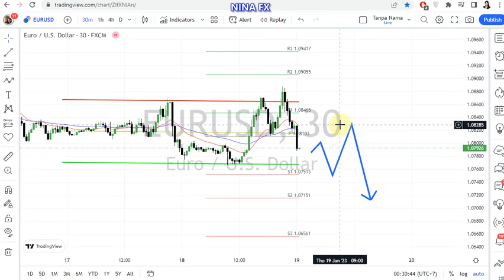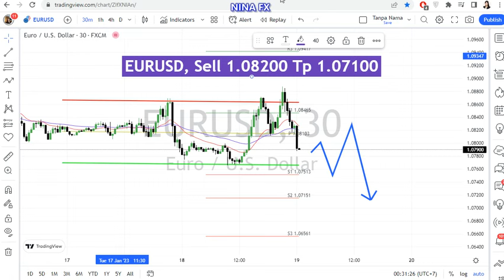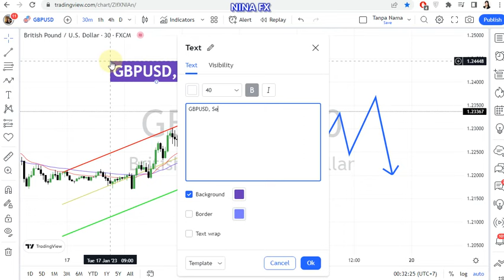EURUSD and GBP USD Intraday Analysis for January 19, 2023 by Nina Fx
EURUSD, GBPUSD M30